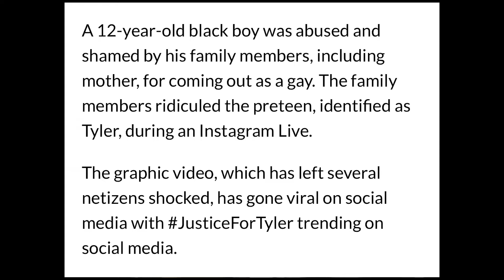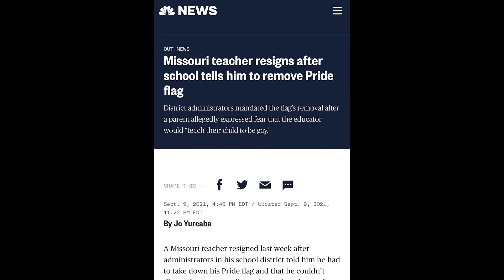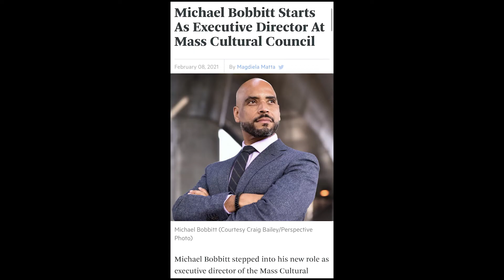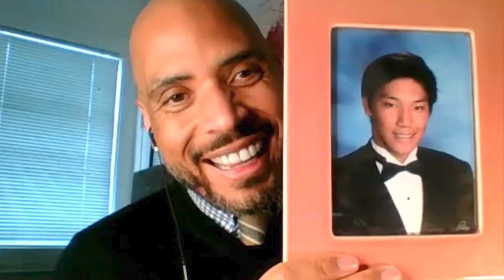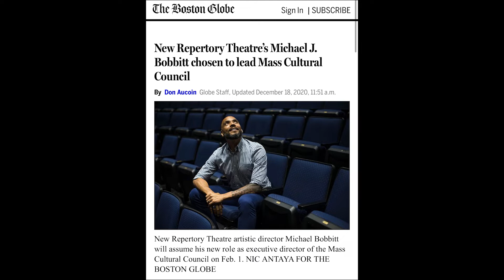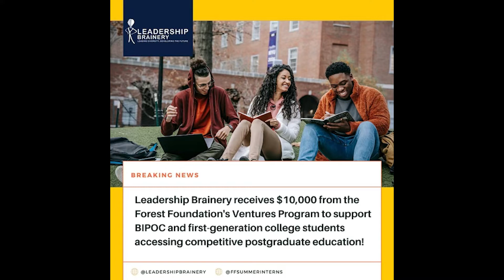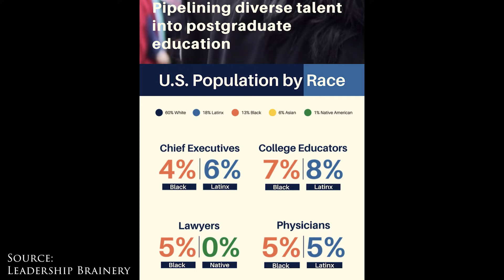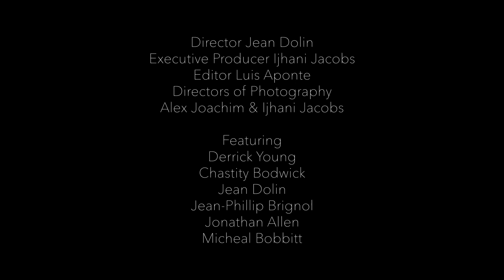Rainbow Tales - Boston LGBTQ - Full Documentary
A collection of talks and monologues that tells the stories of queer men, their "coming out" journeys,  careers and hope for LGBTQ youth.

Michael Bobbitt recounts his coming story along with his plans for the new Executive Director role of the Mass Cultural Council

Derrick Young Jr. and Jonathan Allen's love story and mission with their philanthropic institution, Leadership Brainery

Chastity Bodwick Powerful Speech at the 2021 Trans Resistance March in Boston, MA.

Director: Jean Dolin
Directors of Photography: Alex Joachim & Ijhani Jacobs
Edited By Luis Aponte